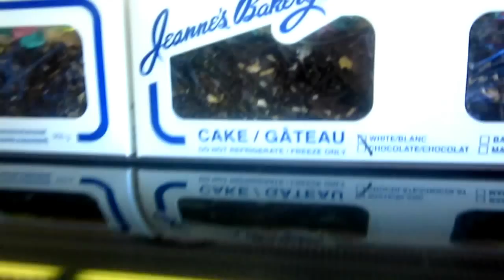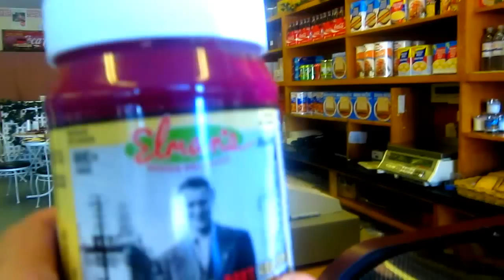Myers Delicatessen (at 1842 Grant Avenue in Winnipeg) since 1958...fabulous Jewish food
I have been going to Myers Delicatessen most of my life...since it opened in 1958...The location is so great ...right near the Superstore on Grant. these guys are so friendly. it is truly a real hamish place.to shop..(kinda homey ) ...their huge combo-deli sandwiches are so like Stage Deli in New York...they even have names of people around town. they carry Nathan's hot-dogs real New York ..for sure ...mmmmmmm. good. I can smell the food from here ..and now I want to wish all my friends and relatives everywhere L'Shona Tova(Happy New Year) from me and my brother Ronnie on this most important Jewish holiday season.